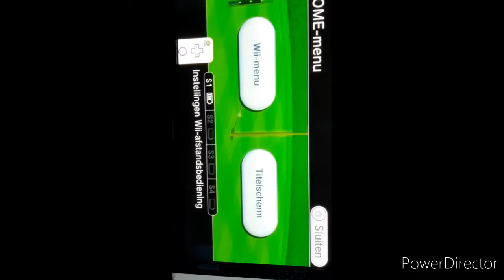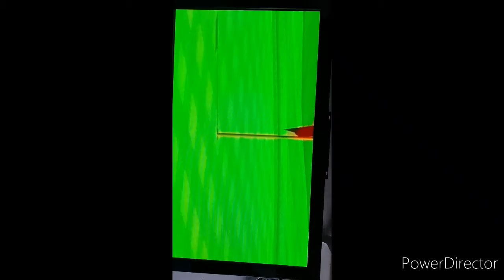Wii sports compilation